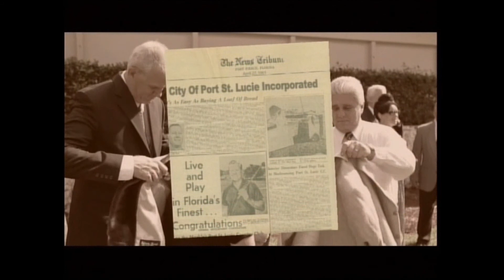Mark Barnes - City of Port St. Lucie FL Proclamation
What a wonderful honor I received from my city, Port St. Lucie Florida on Monday December 5, 2011 at the City Council Meeting at City Hall in recognition of the awards and achievement for the music for City of Dreams, a Docu-Drama about the life, times and people from Port St. Lucie ♫